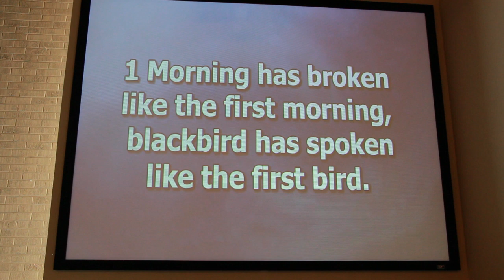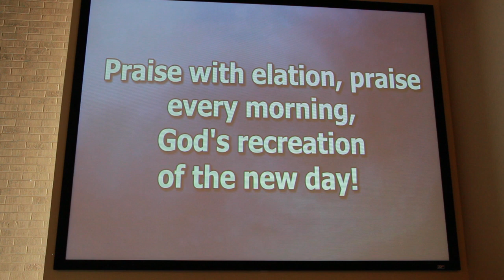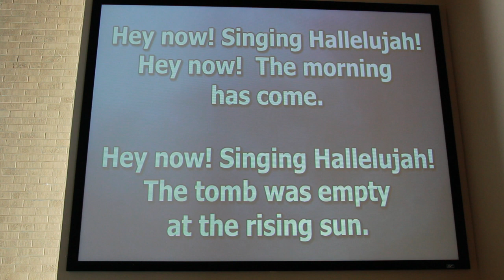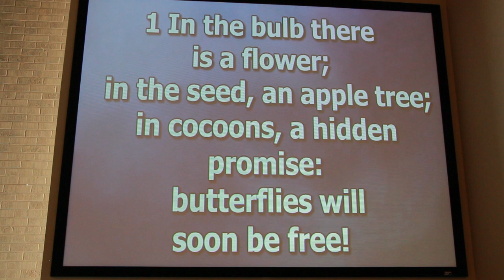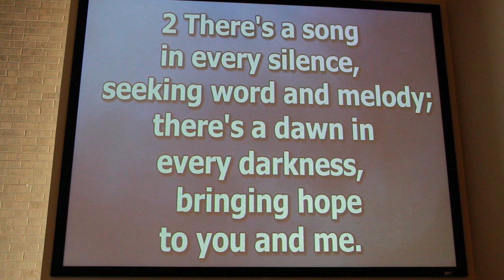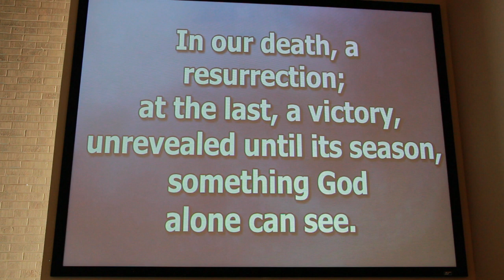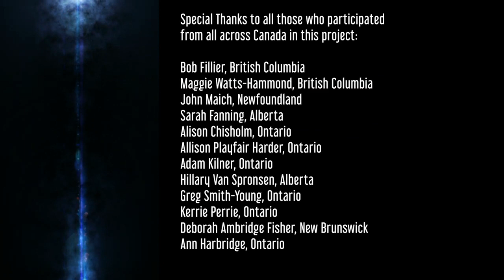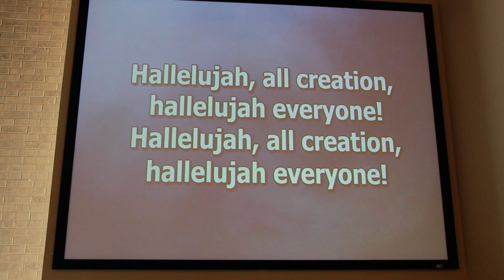Sunday Service April 19 2020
Sunday worship with Rev. Cole Grambo